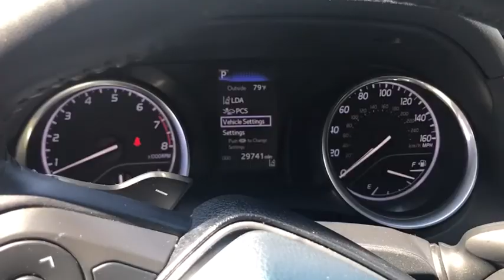2018 Toyota Camry Westboro, Framingham, Milford, Worcester, Providence RI TP0320V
Used 2018 Toyota Camry available in Milford, MA at Imperial Toyota. Servicing the Westboro, Framingham, Worcester, Providence RI County area.

Imperial Toyota
300 Fortune Blvd

Power Seats Backup Camera Bluetooth Cruise Control Power Windows Power Locks Steering Wheel Radio Controls Aluminum Wheels Blind Spot Monitoring Lane Keeping Assistance Adaptive Cruise Control Cross Traffic Alert ABS brakes Active Cruise Control Electronic Stability Control Illuminated entry Low tire pressure warning Remote keyless entry Traction control. Silver 2018 Toyota Camry SE SE 4D Sedan 2.5L I4 DOHC 16V FWD 8-Speed AutomaticbrbrAwards:br * 2018 KBB.com 10 Best Sedans Under $25000 * 2018 KBB.com 10 Most Awarded Cars * 2018 KBB.com Best Family Sedans * 2018 KBB.com Best Resale Value Awards * 2018 KBB.com 10 Most Awarded Brandsbrbr29/41 City/Highway MPG Odometer is 3501 miles below market average!brbrMORE ABOUT US: Imperial Cars Purchase With Confidence: 1) Free Car Fax Vehicle History Report available for all our vehicles online. 2) Our vehicles are Imperial Certified and go through a rigorous 125-Point vehicle inspection. 3) Bottom line pricing. 4) 5-Day or 200 Mile Vehicle Exchange Program for your total confidence. If you are not happy with it bring it back within 5 days or 200 miles and well give you a credit of your full purchase price toward the purchase of another vehicle. (Excludes Renewed for You vehicles.)brbrPrice does not include tax title registration documentation fee or other applicable fees and includes our Imperial Trade Assistance Bonus of $1000 for qualifying 2010 or newer retailable trades. To receive advertised promotional price the vehicle must be paid in full and take same day delivery from dealer stock. Call or email our phone and internet team for the most current information and Imperial discounts. Price cannot be combined with any other discounts or promotions and is subject to change based on market value at any time without notice customer must mention promo code in order to qualify for internet special discount. The information contained herein is deemed reliable but not guaranteed dealer not responsible for any misprint involving the price or description of the vehicle its the sole responsibility of buyer to physically inspect and verify such information prior to purchasing. Transparency is our goal. NO WHOLESALERS OR DEALERS! Some of our Pre-Owned vehicles may be subject to unrepaired safety recalls. Check for a vehicles unrepaired recalls by VIN Some of our Pre-Owned vehicles may be subject to unrepaired safety recalls. Check for a vehicles unrepaired recalls by VIN